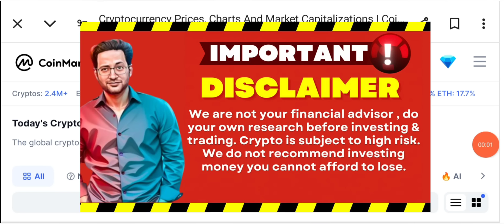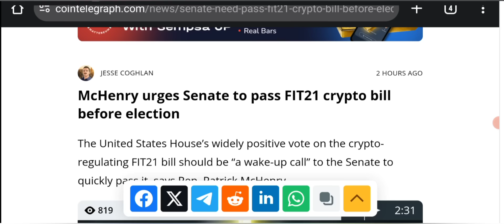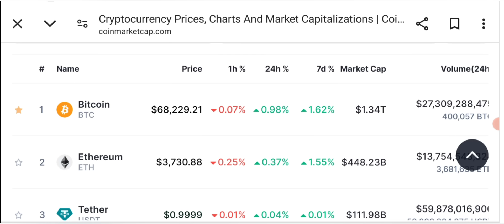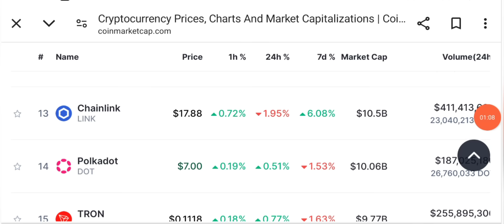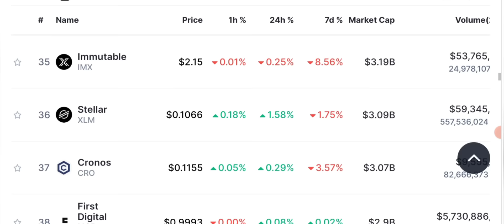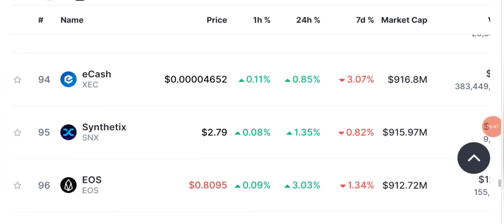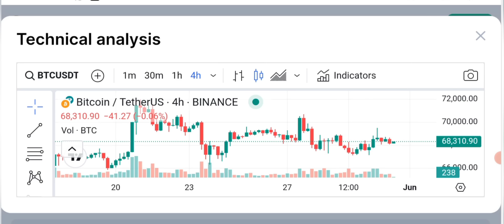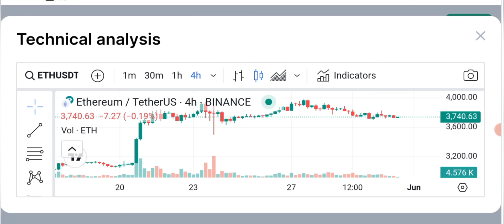🚨Its happening 😮 Latest Crypto Market Analysis & BTC Updates Today 📊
🚨Its happening 😮 Latest Crypto Market Analysis & BTC Updates Today 📊  Stay up-to-date with the latest Bitcoin price predictions and Crypto News updates. In this video, we'll analyze the current state of the Bitcoin market, discuss key factors affecting its price, and provide insights into where BTC and other fundamental strong coins might be headed in the near future.

🔥 𝗖𝗢𝗜𝗡𝗪 - KYC A PROBLEM? NOT ANYMORE… SIGN UP AND WIN UP TO $30,500

📊 Get the latest BTC price charts and analysis

In this video, we cover:
✅ Bitcoin price analysis and technical indicators
✅ Market sentiment and key support/resistance levels
✅ News and events influencing Bitcoin's price
✅ Expert opinions and forecasts from top analysts

Whether you're a seasoned Bitcoin investor or just getting started, our channel is your go-to source for reliable Bitcoin price predictions and cryptocurrency market insights.

🔴🔴🔴Popular Uploads 🔴🔴🔴

_____________________________SOCIAL LINKS\___________________________________